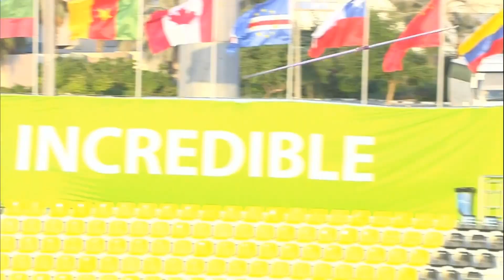Men's javelin F44 | final | 2015 IPC Athletics World Championships Doha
Gold: Marcio Miguel Da Costa FERNANDES  (CPV)
Silver: Rory MCSWEENEY  (NZL)
Bronze: Helgi SVEINSSON  (ISL)

Start list:

1. Marcio Miguel Da Costa FERNANDES  (CPV)
2. Rory MCSWEENEY  (NZL)
3. Helgi SVEINSSON  (ISL)
4. Akeem STEWART  (TTO)
5. Tony FALELAVAKI  (FRA)
6. Narender RANBIR  (IND)
7. Ali OMIDI  (IRI)
8. Runar STEINSTAD  (NOR)
9. Chaminda Sampath HETTI ARACHCHIGE  (SRI)
10. Maksym SOLYANKIN  (UKR)
11. Prasanna Kumar R T  (IND)
12. Jonas SPUDIS  (LTU)
13. Jeff SKIBA  (USA)
14. Alister MCQUEEN  (CAN)
15. Dechko OVCHAROV  (BUL)
16. Yanlong FU  (CHN)